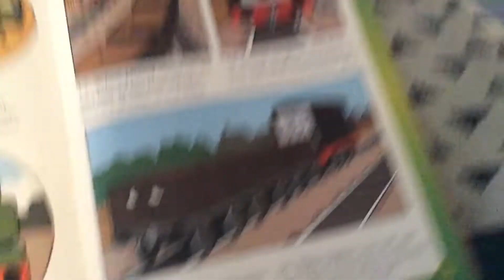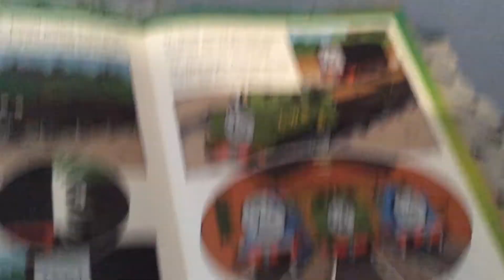Thomas the Famous Engine Part 2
From the 2001 annual.